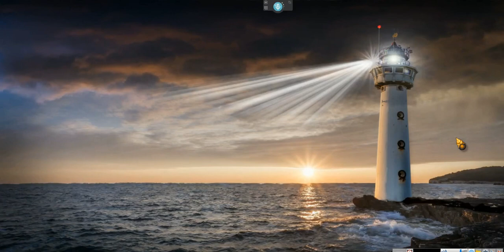~THE BEST PANCAKES OUT AND EVER HAD I mean ever!!!!!!! ~EeoN 2024 02 08